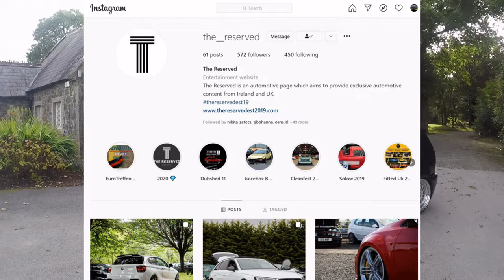Graham's one off 6N polo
you think you have seen them all well this 6n polo is one for the books, i bet you have never seen the likes of before.
dont forget to give him a follow on instagram @graham_6n

follow us @db_dailys